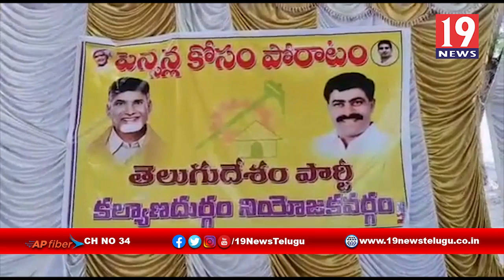పెన్షన్లు నిలుపుదలపై పెద్ద ఎత్తున ధర్నా నిరసన కార్యక్రమం-కళ్యాణదుర్గం